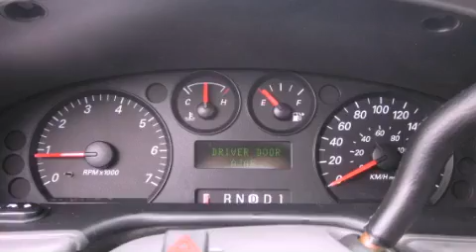2004 Ford Taurus Seattle WA 98125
Year : 2004
 Make : Ford
 Model : Taurus
 Engine : 3.0L V6 EFI
 Trans . : 4 Spd Automatic
 Exterior : Gray
 Miles : 79,507
 Interior : Graphite
 Stock : P16115